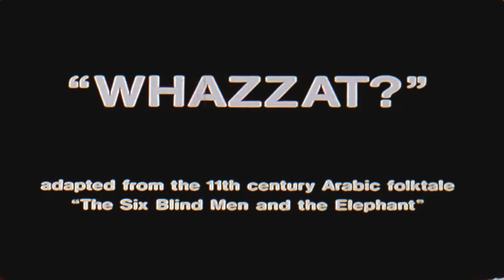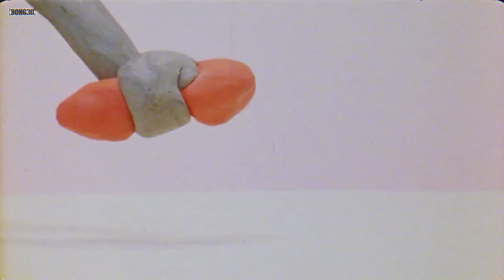El Retrovisor | Whazzat? (1975)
Una aventura de misterio sin palabras que utiliza animación con arcilla y explora la resolución de problemas, la comunicación y la amistad. La historia se basa libremente en un antiguo cuento popular de las Indias Orientales (aquí descrito como árabe del siglo XI) sobre seis hombres ciegos que se encuentran con un elefante e intentan describirlo.

"Whazzat?" ganó el Gran Premio del Tercer Festival Internacional de Cine de Animación de 1975 en Nueva York en la Universidad de Columbia.

Créditos:
Dirigido y editado por Art Pierson
Personajes creados, animados y fotografiados por Ron Lasner y Al Baker
Diseño de Producción: Chuck Palmberg
Asistentes: Linda Brown, Jim Kraussm y John Follmer
Guion de Anna-lena Keating
Productor: Todd C. Determan